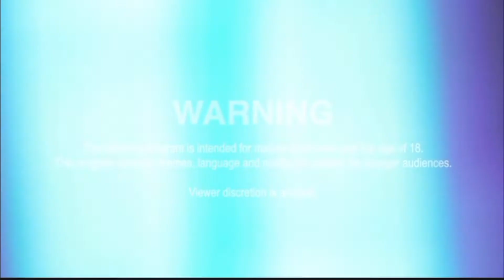6. Bad Kids South: No Hard Feelings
After All That Last Altercation Tahir King Cool & Sayid The Cool Kid Has Gotten Into It Again & Also Arlee The Queen & ZiyanniThatGirl Has Gotten Into It.